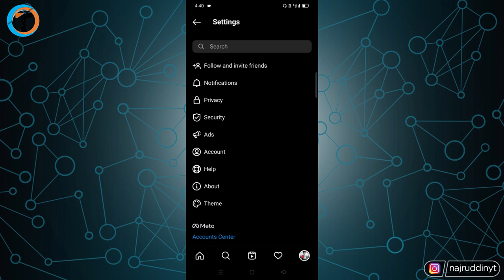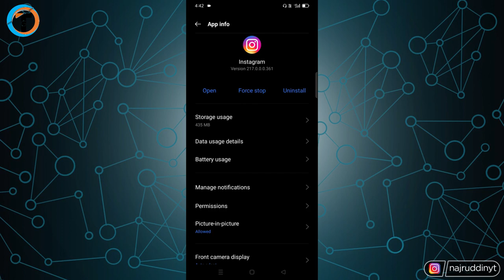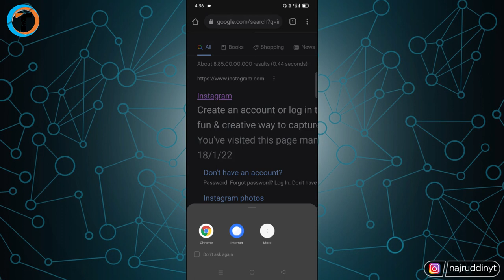How To Solve Couldn't Refresh Feed Problem In Instagram 2022⚡️ (Part-2)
How To Solve or Fix "Couldn't Refresh Feed" Problem In Instagram 2022. How To Fix Instagram Try Again Later Problem. "Couldn't Refresh Feed" Problem Fix Kaise Kare.

About Video :-
Dosto iss video me maine aapko bataya hai Instagram ke ek Bug ke bare me jo ki hai How To Solve or Fix "Couldn't Refresh Feed" Problem In Instagram 2022.
   Pehle bhi maine ispe ek video banaya tha Couldn't refresh feed Problem solve kaise kare. agar uss video se aapka solve nahi hua to iss video me uska part - 2 laya hu yani ki ek dusri method.
   To iss video ko jarur dekhe aur iss trick ko apply jarur kare apne instagram pe jisse aapka "Couldn't Refresh Feed" problem solve ho jayega.

Queries Solved :-
1. How To Solve "Couldn't Refresh Feed" Problem In Instagram 2022
2. "Couldn't Refresh Feed" Problem Fix Kaise Kare.
3. How To Fix Instagram Try Again Later Problem.
4. instagram not reloading pictures
5. fix instagram not reloading picture
6. fix instagram problems
7. fix instagram not reloading
8. Photos instagram not reloading
9. couldn't refresh feed instagram
10. couldn't refresh feed instagram problem
11. couldn't refresh feed instagram 2022
12. couldn't refresh feed instagram problem solve
13. couldn't refresh feed instagram kaise thik kare
14. fix instagram couldn't refresh feed error in android
15. instagram not showing feed
16. post not showing on instagram feed
17. instagram feed not showing new posts
18. instagram not showing home feed
19. instagram feed not showing all posts
20. instagram story feed not showing
21. instagram glitch problem
22. how to fix instagram post glitch
23. how to fix instagram story photo glitch
24. how to fix instagram story glitch
25. how to fix instagram reels glitch
26. how to fix instagram chat glitch
27. how to fix instagram followers glitch
28. couldn't refresh feed instagram account
29. instagram couldn't refresh feed bata raha hai
30. instagram couldn't refresh feed best solution

My Gears :-

1. Tripod (Mobile)
2. Mobile
3. Mic
4. Laptop